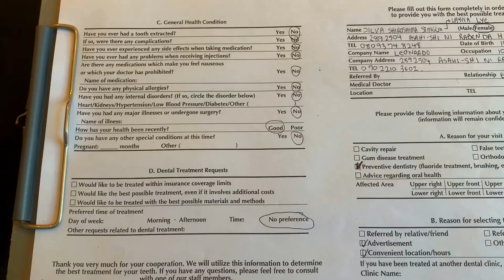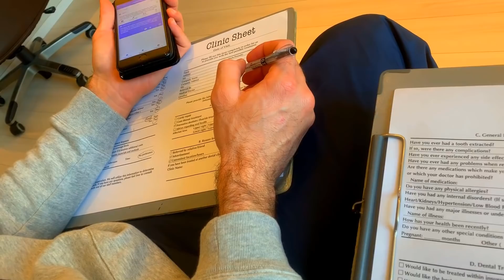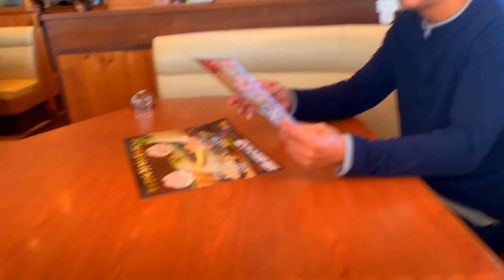OLHA O QUE ENCONTRAMOS EM NOSSO APTO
No apartamento de vocês também é assim?